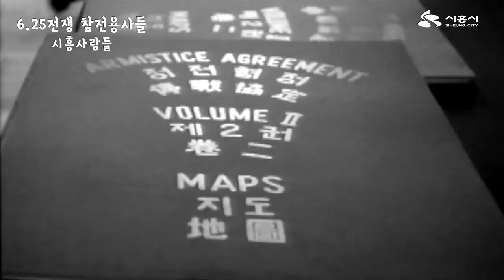[시흥사람들]625참전용사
6.25 참전유공자회 시흥지부 회원분들에게 듣는 전쟁이야기